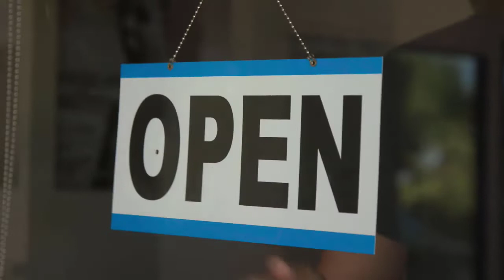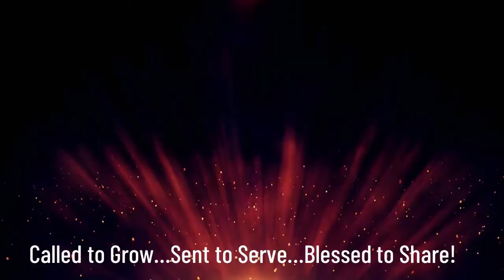AUMC With God More is Available 7 5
Angola United Methodist Church worship service July 5, 2020, with Pastor Tim, Family Life Minister - Blake Stevenson, and Worship Leader Jeri Mow.